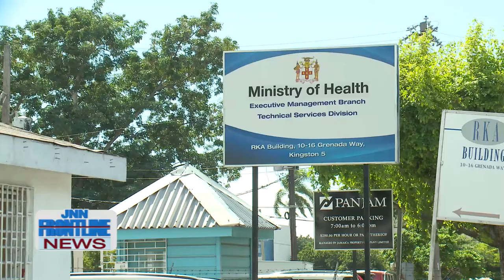JNN FRONTLINE NEWS APRIL 1, 2020 13 YEAR OLD COVID19